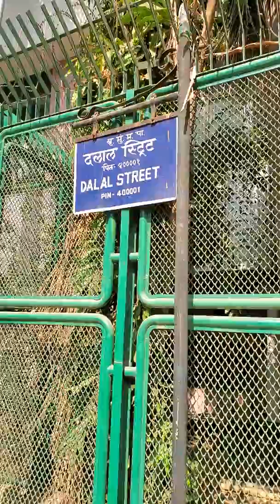Mumbai Stock Market Dalal Street Wall Street India February 2020 3